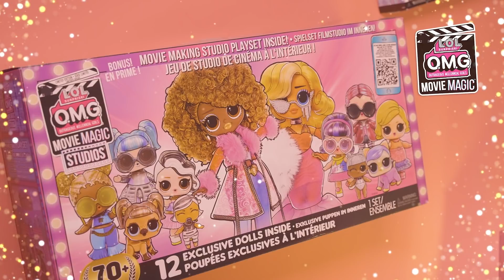LOL Surprise Movie Magic Awards | L.O.L. Surprise!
We're so excited to reveal the winners of the LOL Surprise! Movie Magic Awards. Congratulations to all the Movie Makers for all their amazing movies! Find out more about the Movie Magic series

In a world where babies run everything, little Rockers rebel against nap time and Teacher's Pets become class presidents! In this world 🌎, all work is play and nothing is dull cuz it's all a lil' surprising and outrageous!